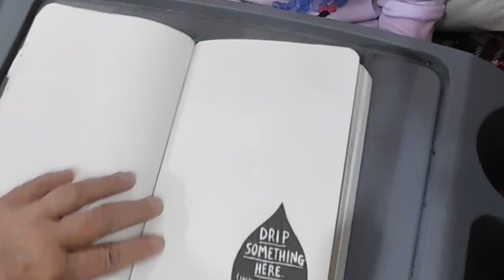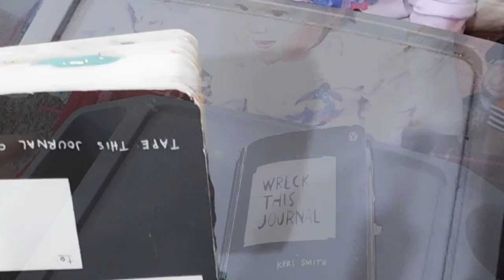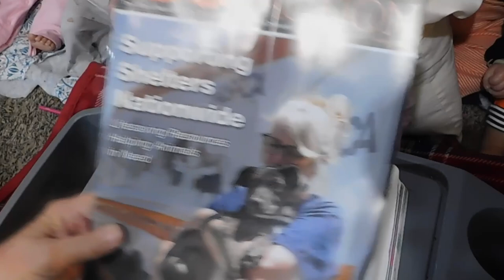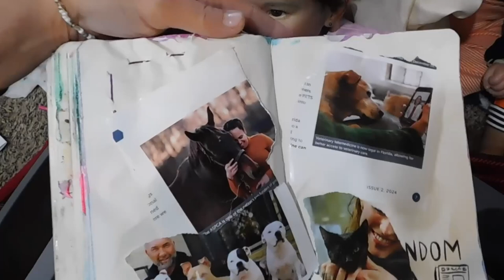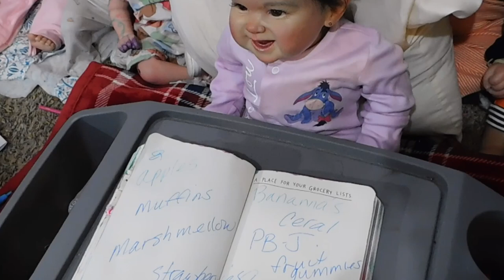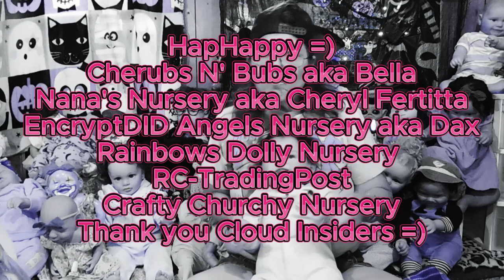Wrek this Weird Wednesday Reborndoll Roleplay Wrek it Journal wk 4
I had a lot of fun with all  the colors this time =)

Theme Song
Rebecca's Cloudkids
Written and Produced by